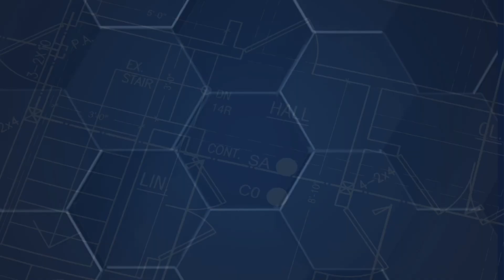Reading The Bible for The First Time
This isn’t about perfection, it’s about becoming the greatest version of yourself through self-discovery. To truly see yourself as you really and allow others to do the same. This is a gift you give to the world and the people closest to you.